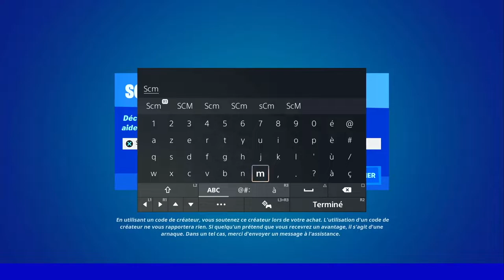OBTENIR DES OMNIPUCES AUX BIRSE VENT FORTNITE, TUTO GUIDE DES EMPLACEMENT PUCES BRISE VENT FORTNITE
▬▬▬▬▬▬▬ • BIENVENUE 😍 • ▬▬▬▬▬▬▬

▬▬▬▬▬▬▬ • PARTENAIRES 💪 • ▬▬▬▬▬▬▬

👉StealthGamer:
"SOISCOOLMEC"
"STRIKESOISCOOL"

TikTok "SoisCoolMecYTB"
👻Snapchat "soiscoolmec"

.▬▬▬▬▬▬▬ • TOP DON 💰 • ▬▬▬▬▬▬▬

▬▬▬▬▬▬▬ • MUSIQUE OUTRO 🎵 • ▬▬▬▬▬▬▬